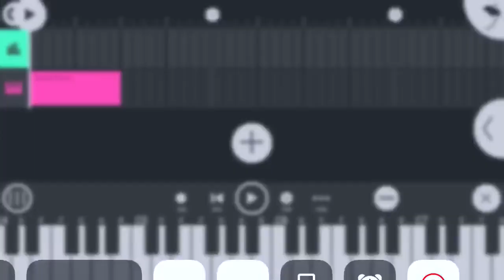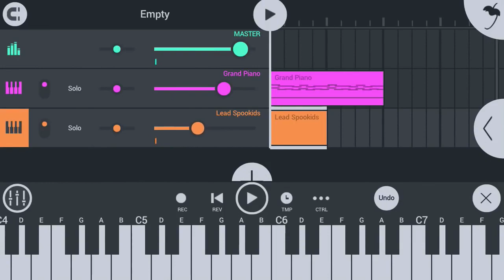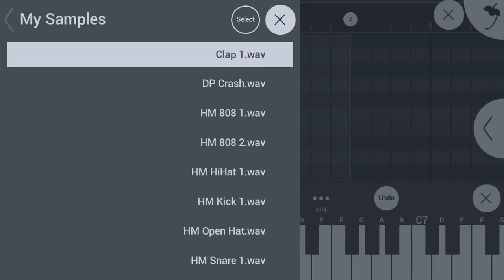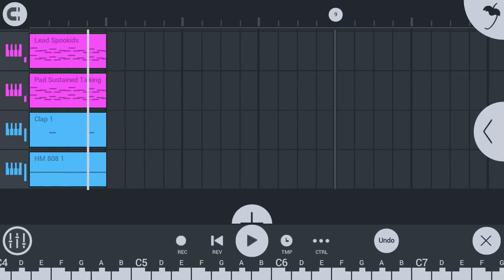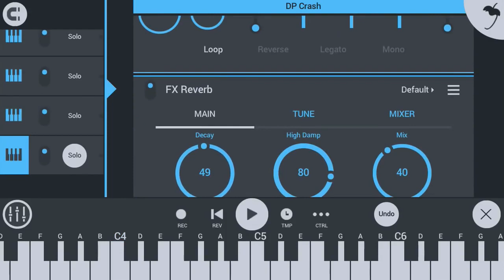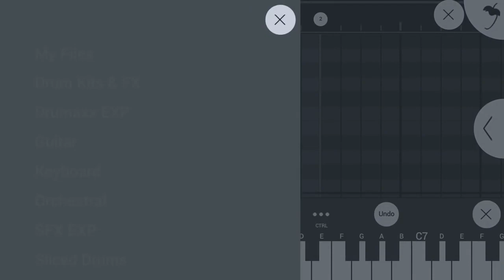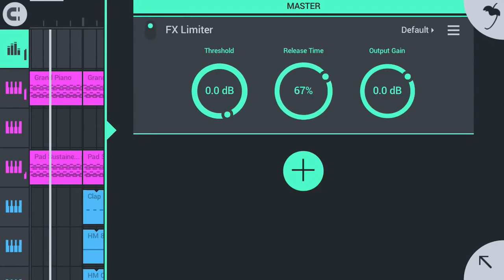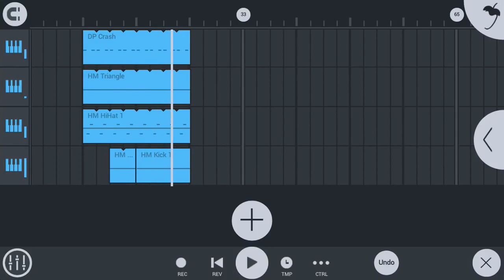Here's how to Make a Trap Beat In FL STUDIO MOBILE App.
No Talk, Just get started making a trap beat with Fl Mobile App.